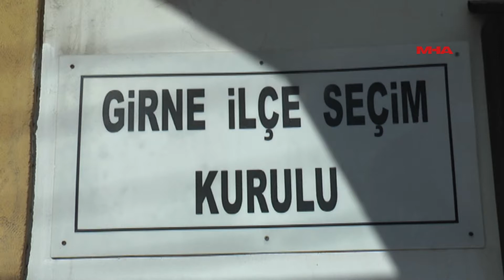GİRNE MİLLETVEKİLLERİ MAZBATALARINI ALDI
Kuzey Kıbrıs Türk Cumhuriyeti'nde 7 Ocak'da düzenlenen "2018 Milletvekilliği Erken Genel Seçimi" 'ni kazanan milletvekilleri adayları bugün Girne'de düzenlenen tören ile mazbatalarını aldı.